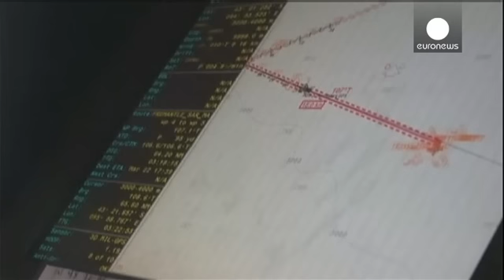MH370: wreckage found on island 'came from Boeing 777'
Investigators are travelling to the French Indian ocean island of La Réunion to see whether a piece of aircraft wing washed up on a beach is the first evidence from the crash of a Malaysian Airlines plane last year.

{{scribblelive}}

The debris looks like a wing flap but officials have little else to go on and have stressed it is too early to say one way or another.

However, experts say the part has certain features that appear to match a wing part of a 777 aircraft, known as a ‘flaperon’. Onl…